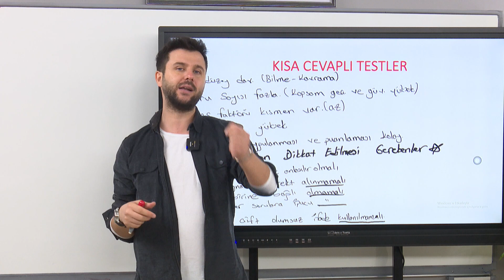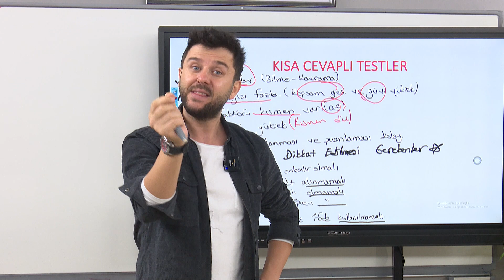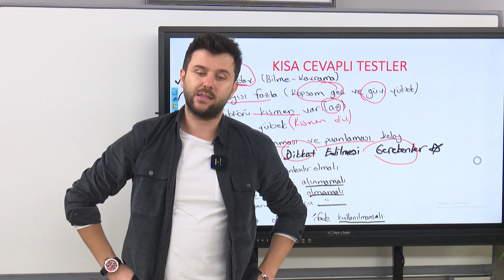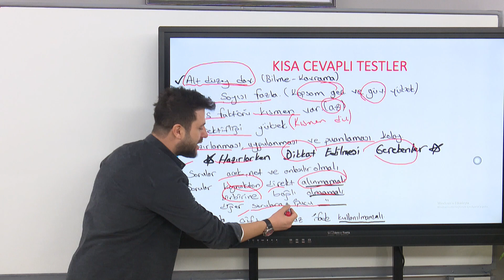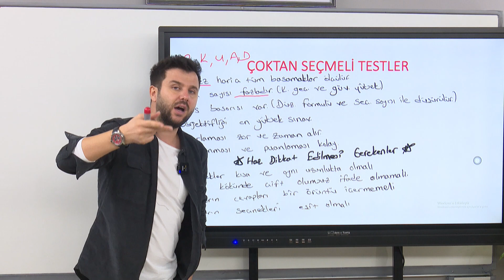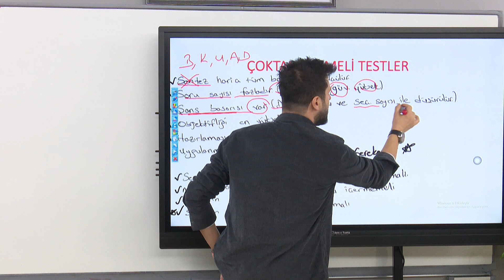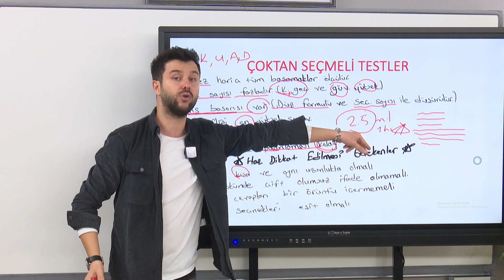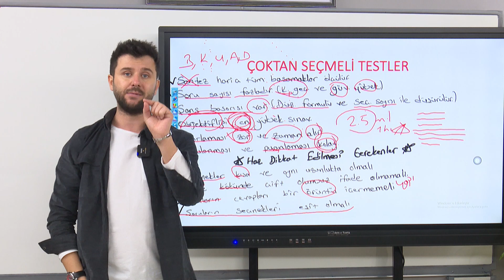30) Kısa Cevaplı ve Çoktan Seçmeli Testler - Serdar Yenilmez (KPSS ÖLÇME VE DEĞERLENDİRME) 2024